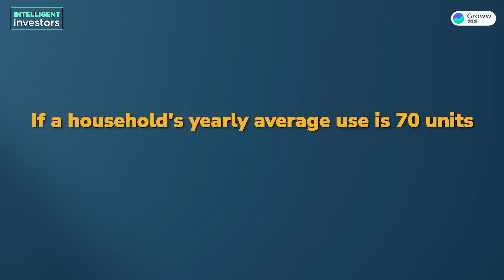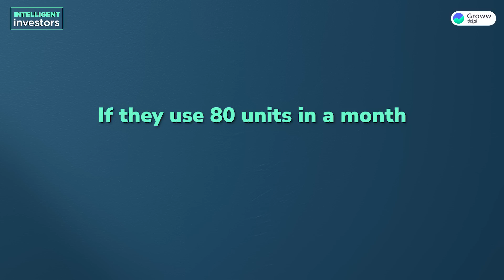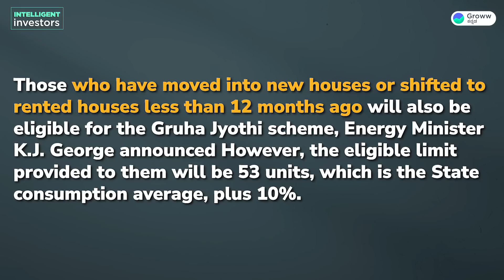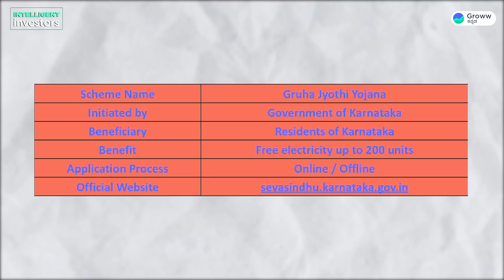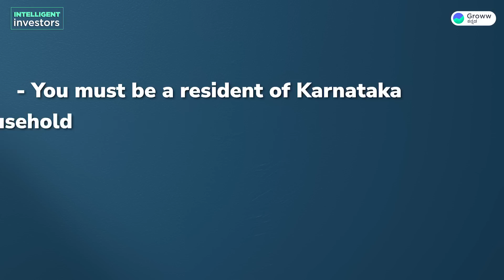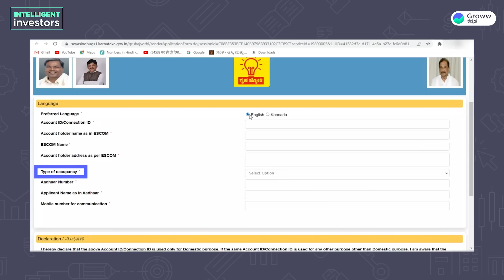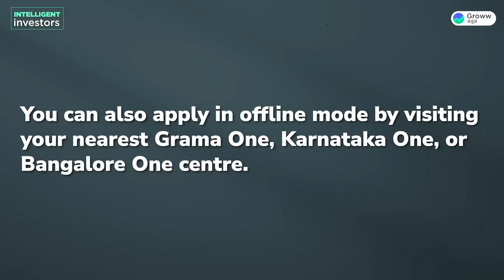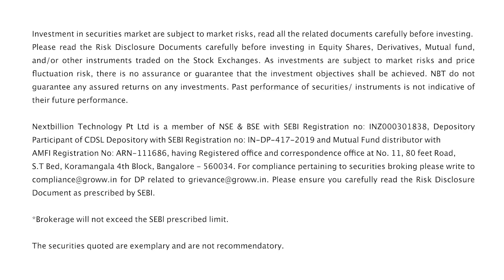How to Apply for Gruha Jyoti Yojane online in Seva Sindhu | Gruha Jyothi Free Electricity Scheme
Gruha Jyoti Scheme: How to Apply for Gruha Jyoti Yojane online in Seva Sindhu | Gruha Jyothi Free Electricity Scheme

💡🏠 Welcome to our latest video - "Understanding Karnataka's Gruha Jyothi Yojana!"

Dive into an enlightening conversation about Karnataka's newest initiative, the Gruha Jyothi Yojana. This scheme, launched by the Karnataka Government, aims to provide financial relief to families across the state by offering up to 200 units of electricity completely free of charge every month.💡🆓

In this video, we discuss the Yojana in detail, its benefits, eligibility criteria, required documents, and how to apply for it both online and offline. We'll guide you step-by-step through the application process on the Sevasindhu website.🌐📝

Imagine the potential savings on your electricity bills, the possibility of affording better educational resources for your children, or even investing your savings elsewhere!💰📚

Watch this video to grasp how this scheme can uplift the living conditions of residents across Karnataka. Tune in to learn about the nitty-gritty details of the Gruha Jyothi Yojana. 💼🎯

0:00 - Introduction
1:02 - About Gruha Jyothi Yojana Free Electricity in Kannada
5:22 - Benefits of Gruha Jyothi Yojana in Kannada
5:58 - Eligibility of Gruha Jyothi Yojana in Kannada
6:49 - How to Apply for Gruha Jyothi Yojana online in Kannada
9:23 - Conclusion